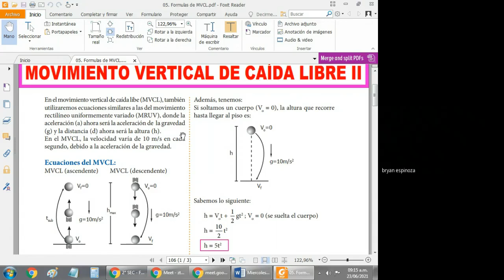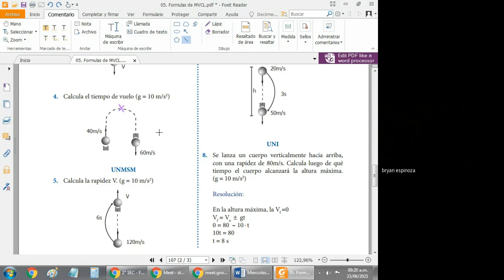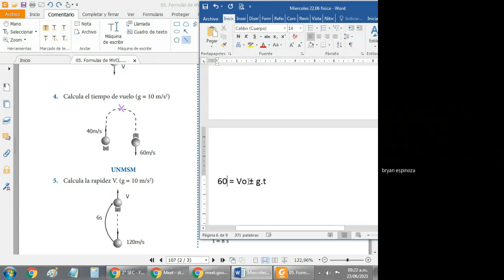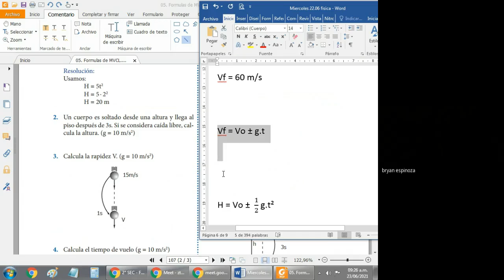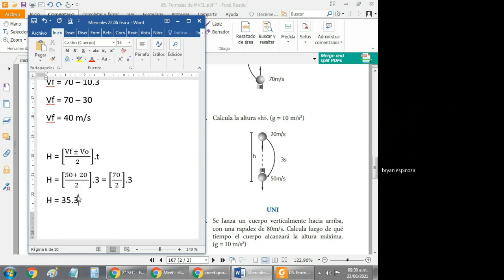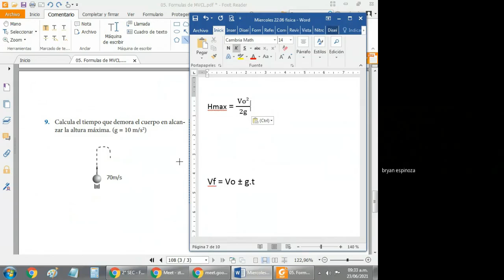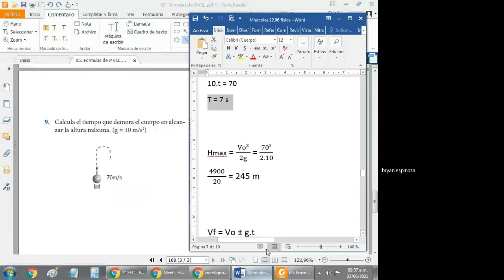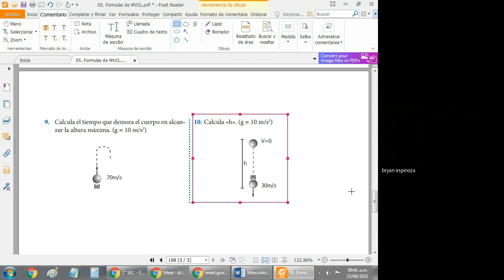Bryan Espinoza Romero 696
1ro de Secundaria - Movimiento Vertical de Caída Libre (Física)